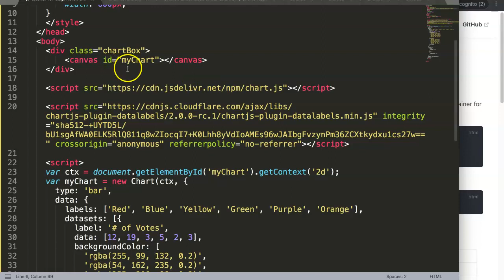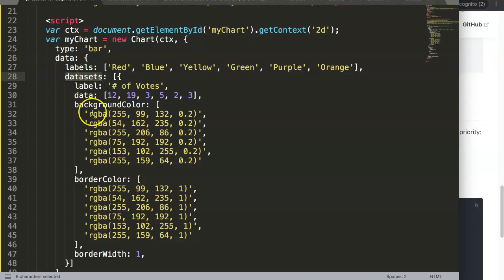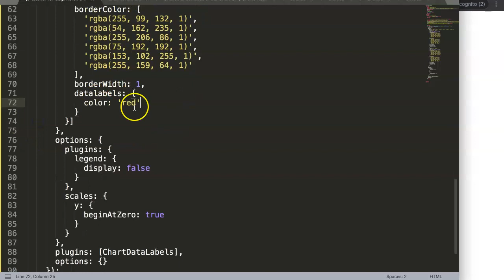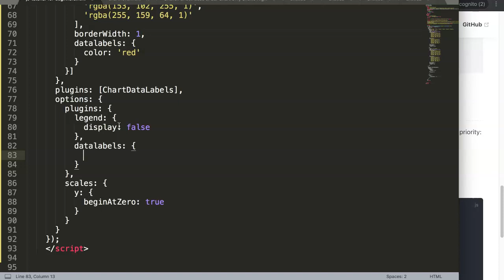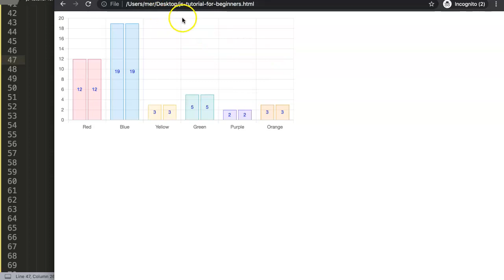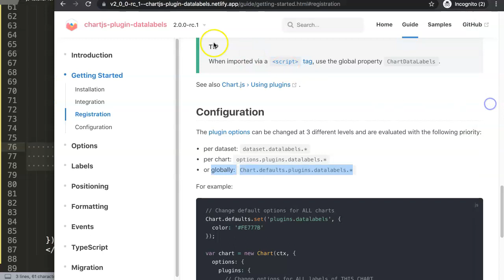2 Configuration Namespace in Chartjs Plugin Datalabels in Chart.JS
2 Configuration Namespace in Chartjs Plugin Datalabels in Chart.JS

In this video we will explore and understand the configuration of namespace in the chartjs plugin datalabels in Chart.JS. Understanding this will help you better in how to control the datalabels in chart js.

We will be using the chartjs-plugin-datalabels or better known as the data labels plugin.

This is a video series specifically for chartjs-plugin-datalabels. The documentation of the datalabels plugin is great but having videos covering the topic will make the explanation stronger. Let's explore.

Perhaps you want to learn even more about Javascript? Or even how to create charts with chart.js in Javascript?

Interested to learn about how to create charts? Check out below!

Chart JS Dashboard Series:
👍 Most Liked Video Series:

Which was both logical and creative at the same time. And this is why I love charts as well. A chart is the closes to translating logic into visuals. Making the chart interactive is the best way to communicate your message to others.